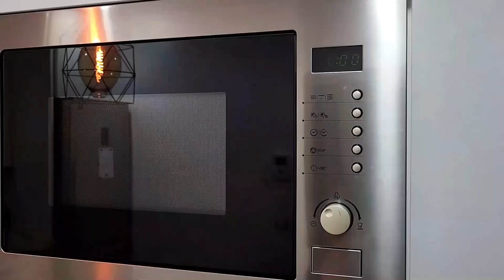Gateaux 'AID 🌟تنظيف عميق للبيت🌟 حلويات بسيطة تذوب في فم للعيد: ريشبوند - حلوة بيض مسلوق 🌟 فطور سريع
▶︎ Pour tout contact professionnel 💕💕
Les Nappes
▶︎  El Amine Home